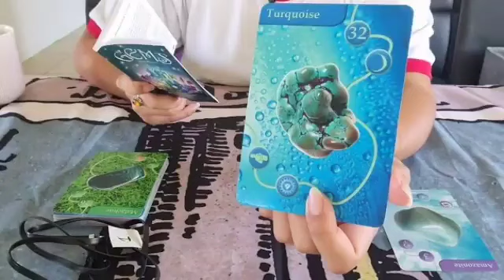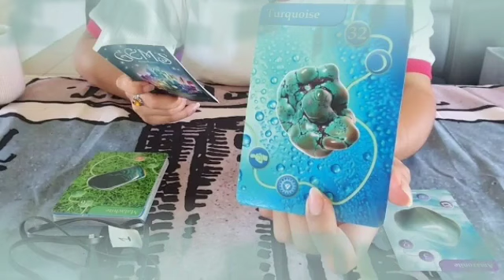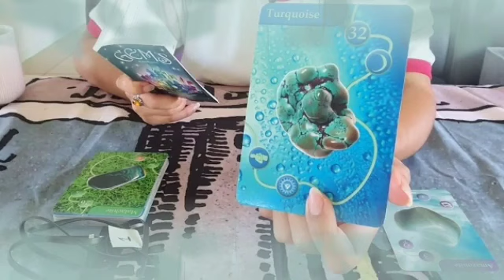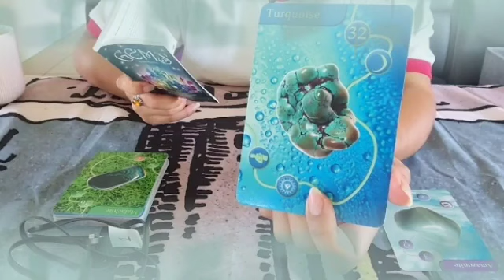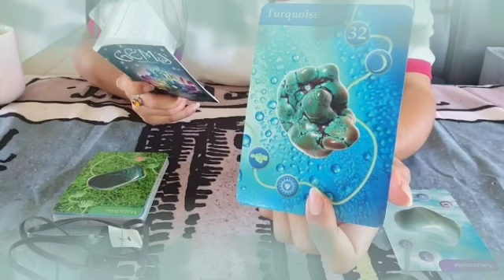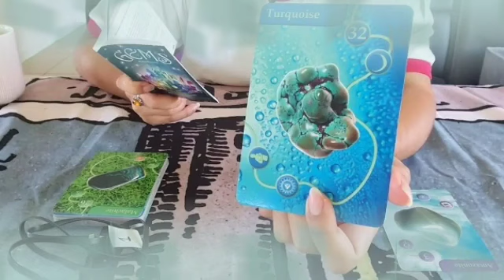برج الميزان ♎ شريك قلبه مكسور💔يراك توأم شعلتك🔥مقين أنت من رجوعه يا ميزان😌